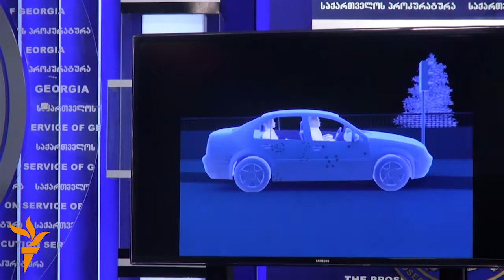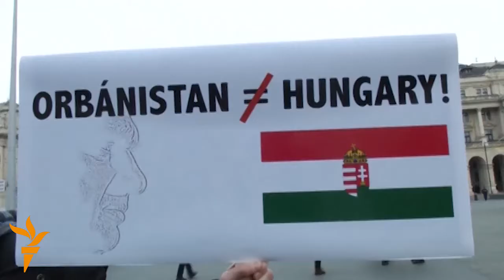Жаһан жаңалықтары 02.02.2015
Грузияда бұрынғы полиция басшылары - адам өліміне күдікті, Украина әскері мен сепаратистер кезек-кезек мобилизация жариялады.